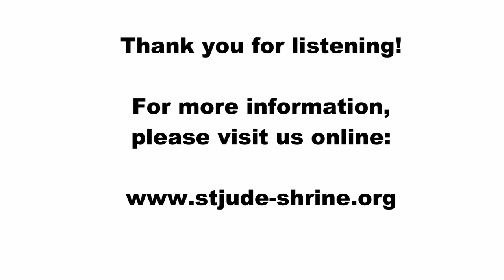Homily for the Seventh Day of the St. Jude Novena 2018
For the 7th Day of the Novena, Fr. James, OP, continues on friendship, speaking about how we can have friendship with God.